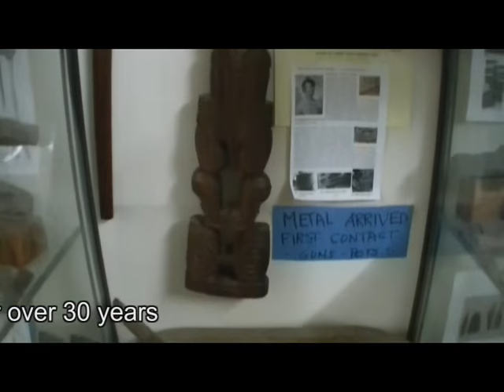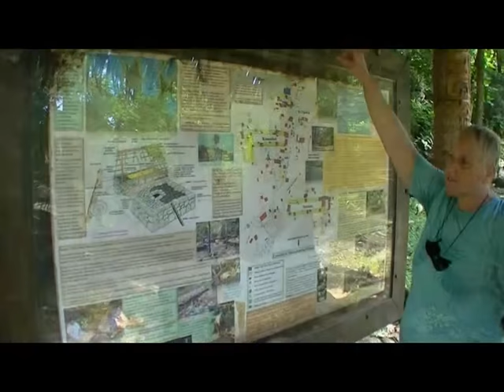French Polynesia - Blue Planet Odyssey in Nuku Hiva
Glimpses of the island of Nuku Hiva in the Marquesas during the passage of the Blue Planet Odyssey rally in April 2015. See some of the yachts & crew during some of the activities they participated in: welcome ceremonies, displays & demos of arts & crafts, over 10 minutes of great traditional dancing and more A big thank you to the communities of Taioahe bay for their welcome. Thanks to Rose Corser from Heetai Inn, the Hotel Keikaha Nui Pearl Lodge and a special thank you to Emmanuel Taupotini, the most agreeable and efficient responsible of the Tourism Committee of Nuku-Hiva for his assistance during the passage of the rally. Filmed in April 2015.